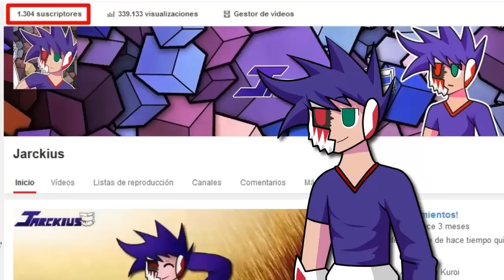¿Por qué te saltas capítulos Jarckius?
No hice un vídeo desde el principio pensando que era muy obvio la razón por la cual me saltaba de caps, pero me equivoque, ahí se los explico todo y también un pequeño especial de 1,300 subs ¡Guou! ¡Muchas gracias! Recuerden dejarme sus preguntas, aquí links directos…